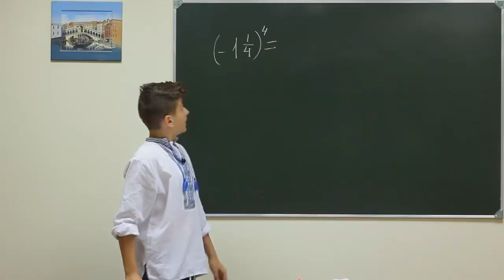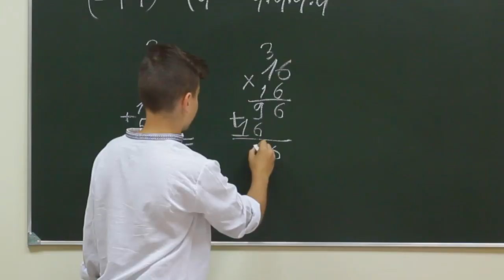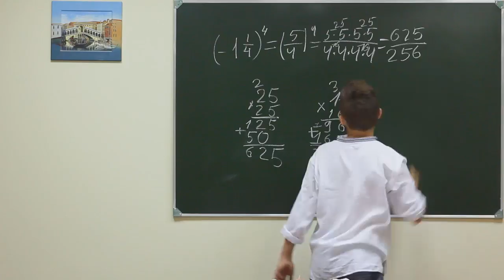Alg ch 7f 020